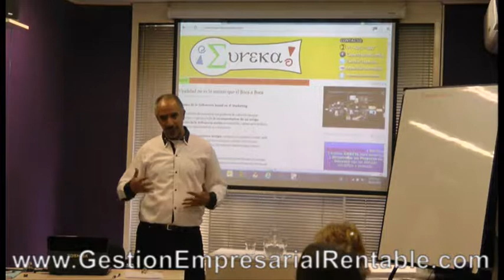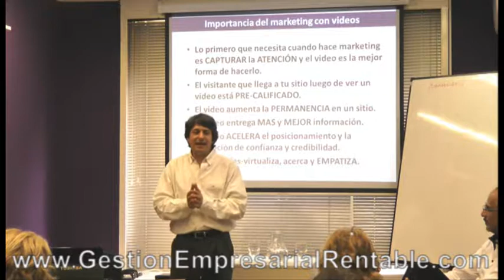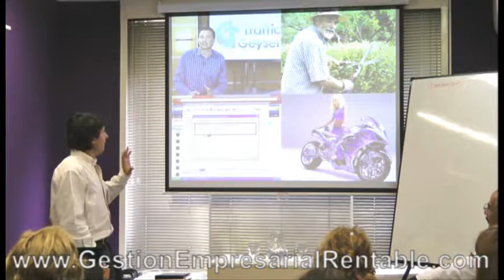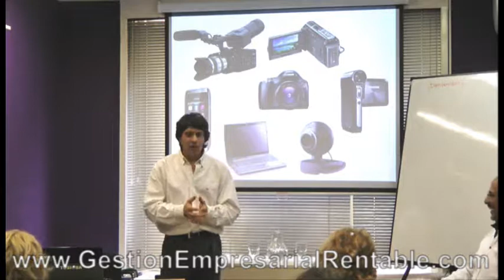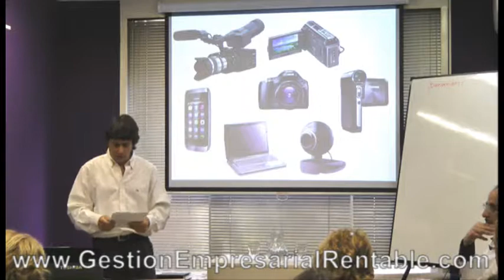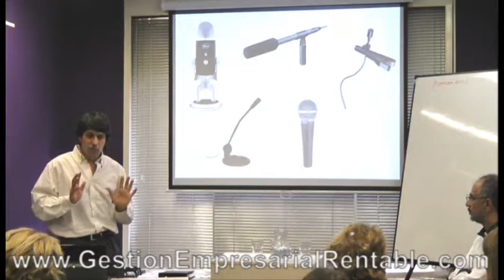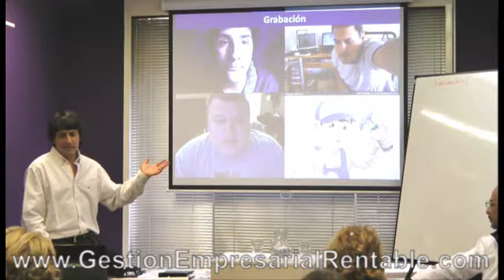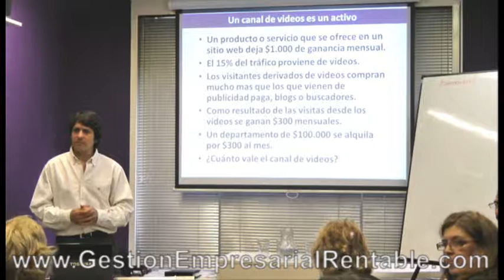Marketing de atracción y posicionamiento con videos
Los videos permiten un posicionamiento instantáneo en la mente del cliente potencial.
Los videos pre-califican a los clientes potenciales haciendo que su intención de compra se transforme en intención de compra de un producto y marca específicos.
Los videos se posicionan muy bien en los buscadores.
Los videos ponen dinero en tu bolsillo.